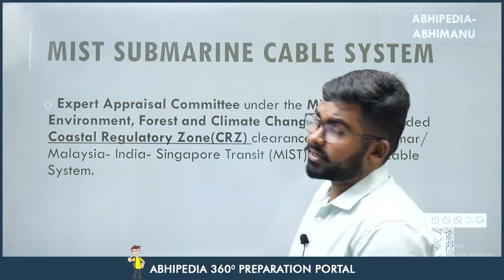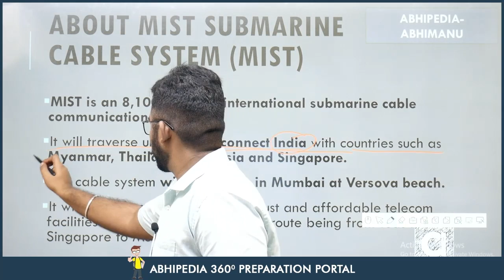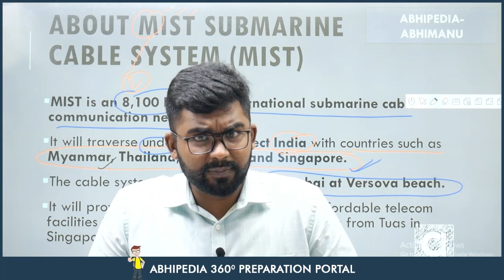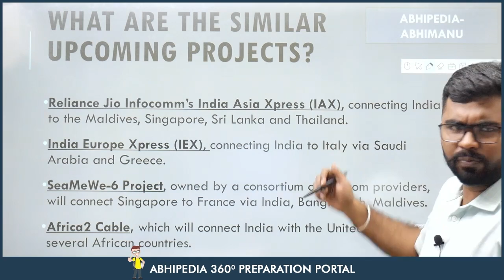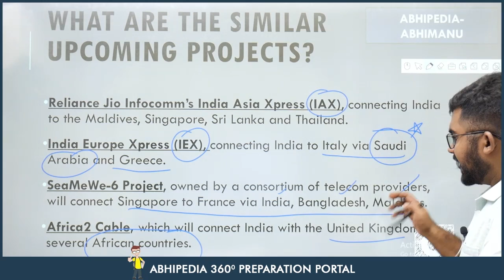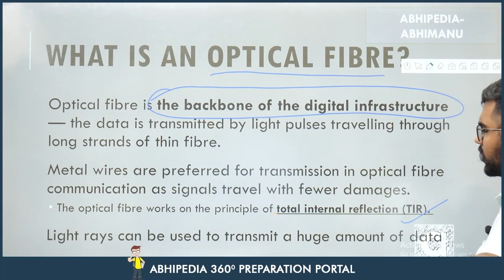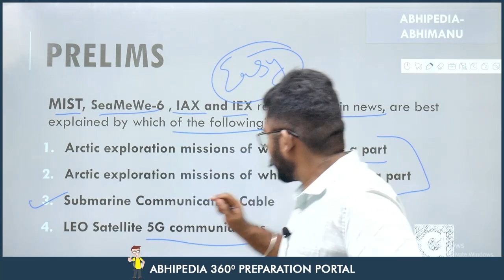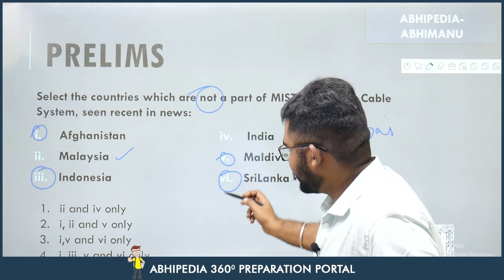UPSC CSE 2023 | To The Point | Current Affair Series | MIST Submarine Cable | By Rohit Sir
UPSC CSE 2023 | To The Point | Current Affair Series | LTTD Technology in Lakshadweep| By Rohit Sir